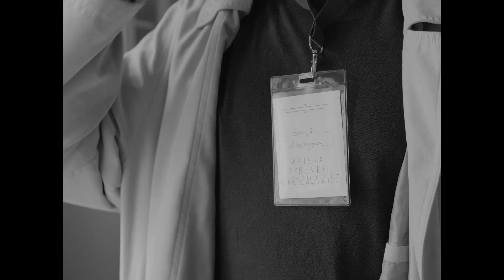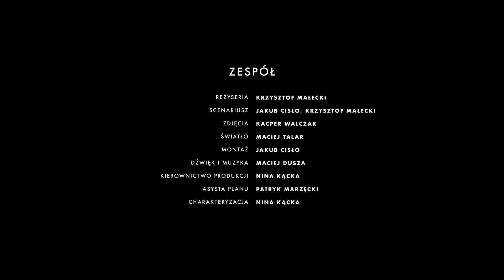Martwe Piksele - Ciała psychodynamiczne